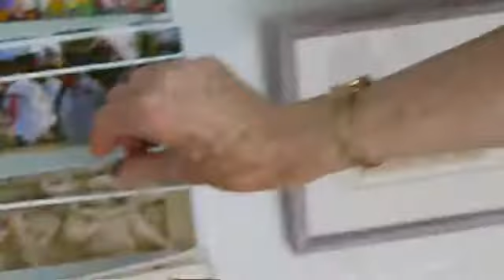التراث الثقافي في تونس